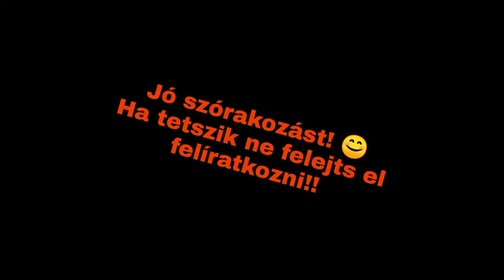Kis Gameplay+ Mini pakk nyitás (6db) Gwent Open Beta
Gameplay 7:28 -ig
Pakk bontás 7:29